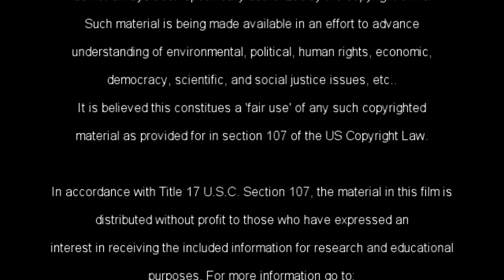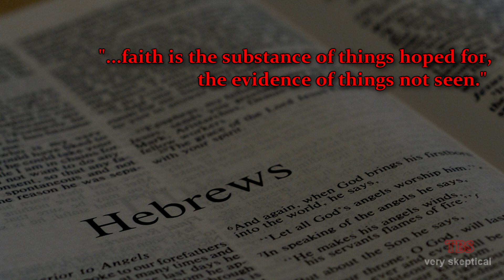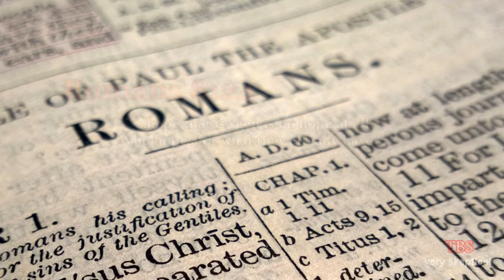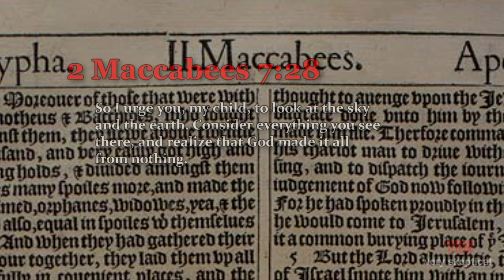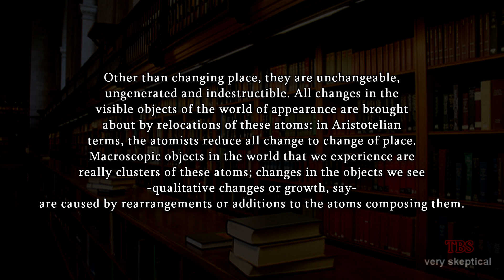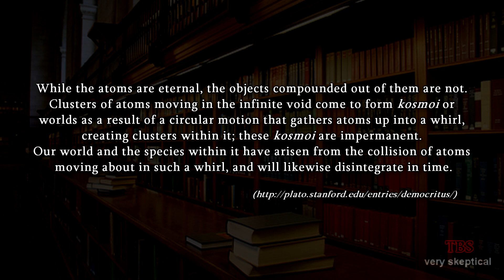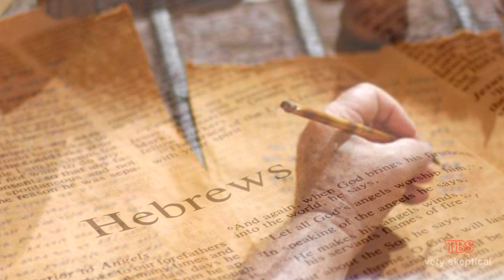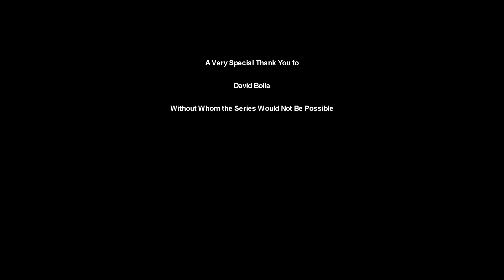13. Top 10 (Failed) Proofs the Bible is True: Third Proof, "Atoms"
Episode 13 of a massive, multi-part series examining Bob Dutko's, Christian radio talkshow host and apologist, "Top 10 Proofs the Bible is True." In this episode, we examine a detail from Bob's third proof that science confirms the Bible, "Atoms".